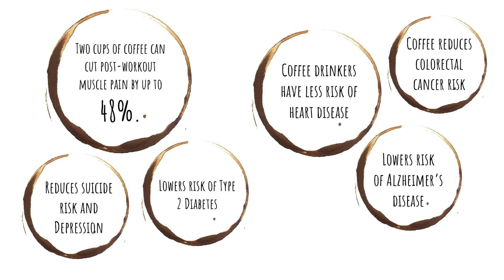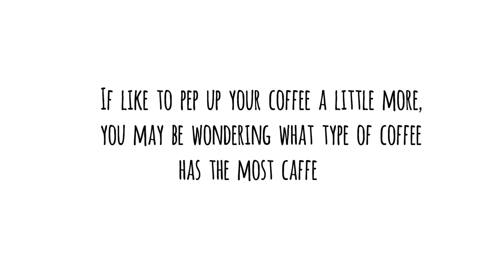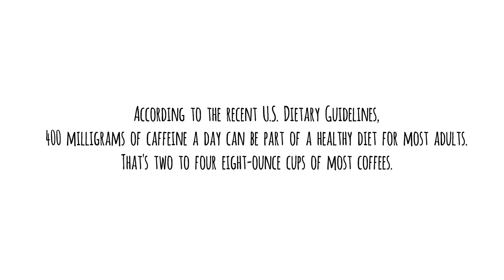Coffee Consumption in the World | A Visual Data Story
Gramener's Associate Lead designer, Ramya Mylavarapu, is obsessed with coffee. Her obsession led to this beautiful data movie where she explains the coffee consumption in various countries across the world.